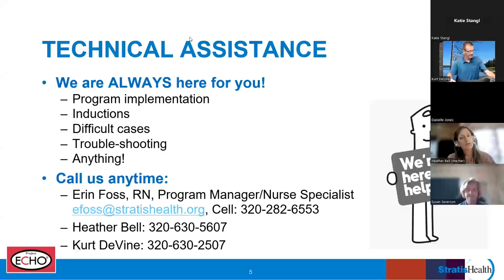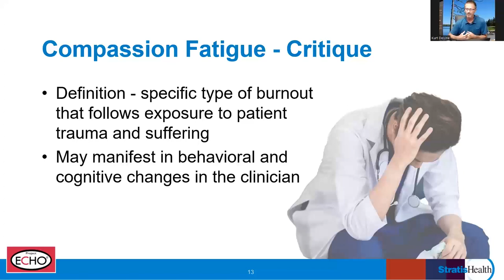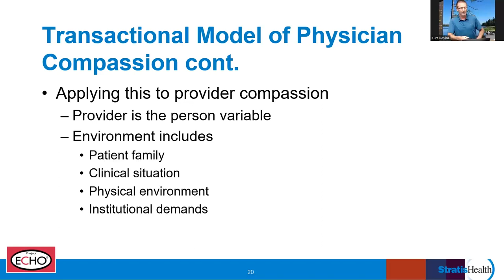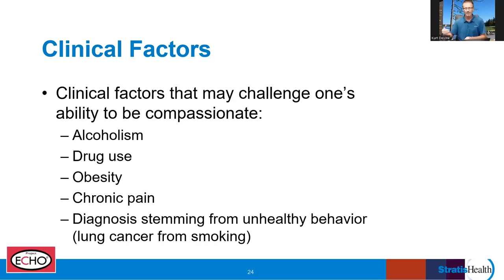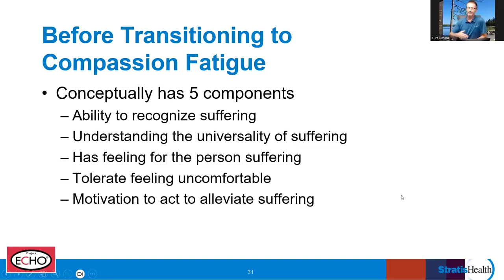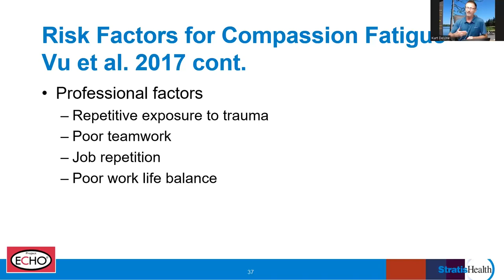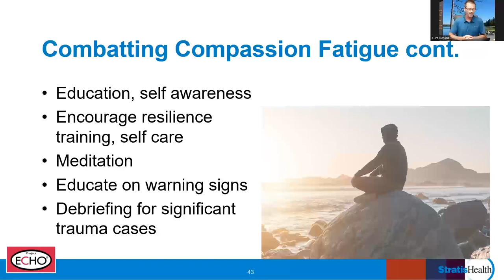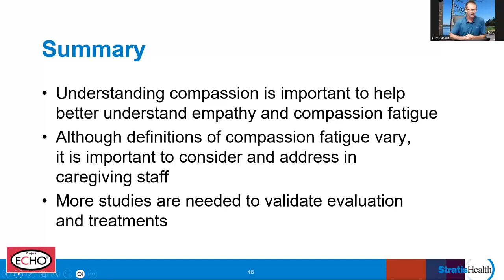SOAR OUD ECHO August 23, 2023 - Compassion Fatigue